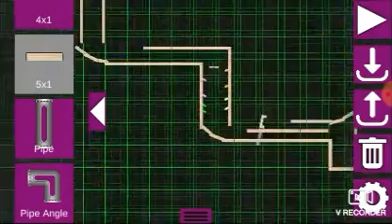Algodoo Phone Marble Racing #2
Corrida